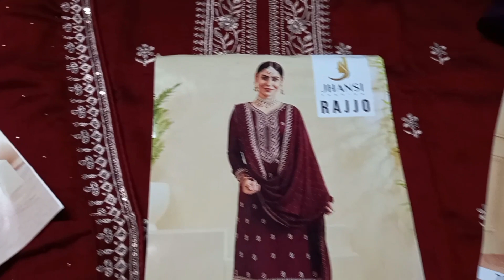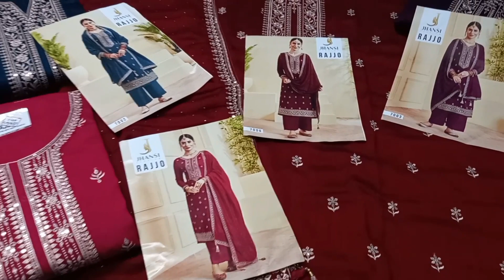⚘️⚘️RAJJO //JHANSI FASHION // Rashi Prints Fancy Dresses Metriyal's ⚘️⚘️👍